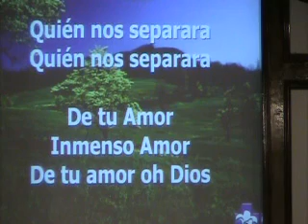Movie 1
1